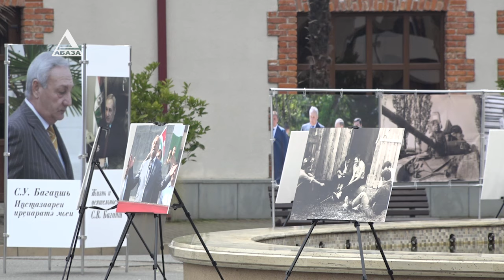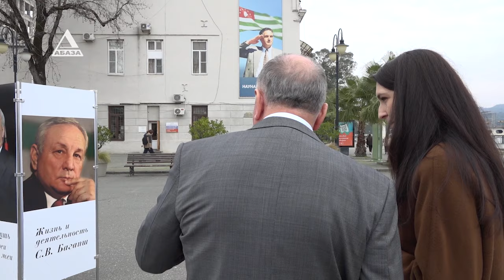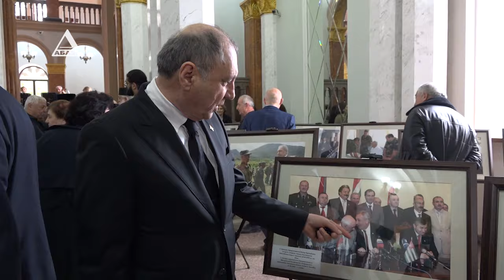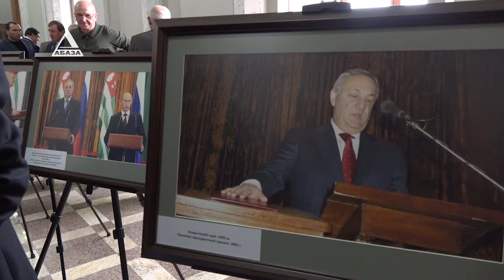О втором президенте Абхазии в двух фотовыставках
Две фотовыставки, посвященные 75-летию со Дня рождения второго президента Абхазии Сергея Багапш, прошли в Сухуме. Первая – на площади им. С. Багапш организована администрацией г. Сухум, вторая – в фойе государственного Абхазского театра – министерством культуры Абхазии. Обе выставки посетила Надежда Боровикова.